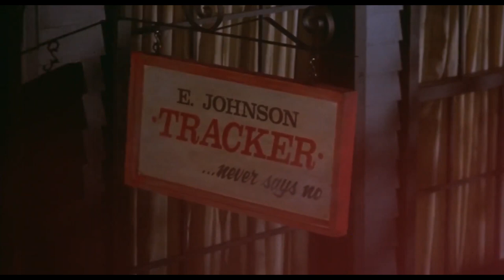Cherry 2000 (1986) | Meet E. Johnson | MGM Studios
She grew up in the zone. Watch E. Johnson (Melanie Griffith) command control in this clip from Cherry 2000.

Directed by Steve De Jarnatt
Screenplay By Michael Almereyda
Story By Lloyd Fonvielle
Cast: Melanie Griffith, David Andrews, Ben Johnson, Tim Thomerson